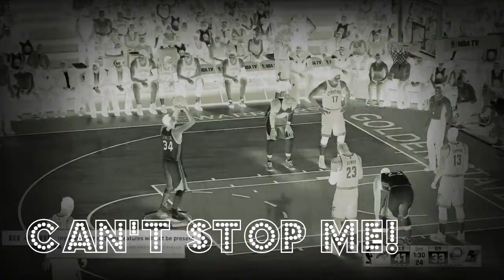NBA 2K15-First Game Highlights-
I created this video with the YouTube Video Editor and it took me an hour to edit plus rendering and uploading!